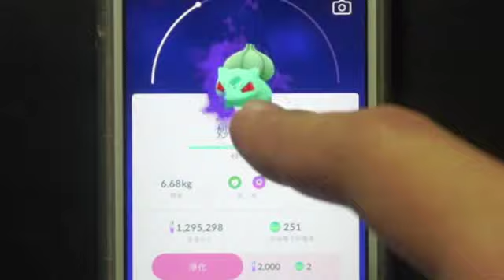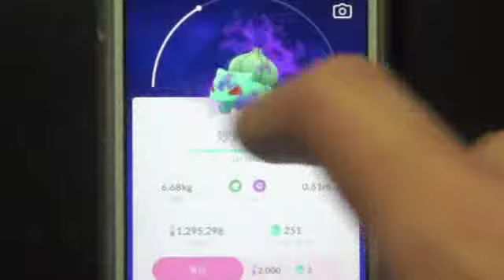Pokemon Go - 暗黑寶可夢來囉~~火箭隊搞的!!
暗黑寶可夢來囉~~火箭隊搞的!!

Walker 代購 - Line ID：walkerpokemon